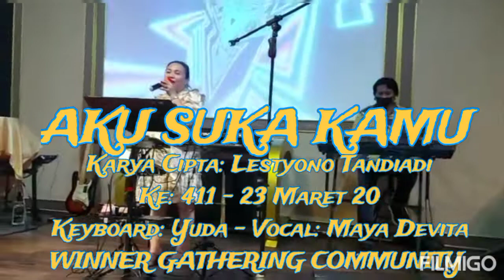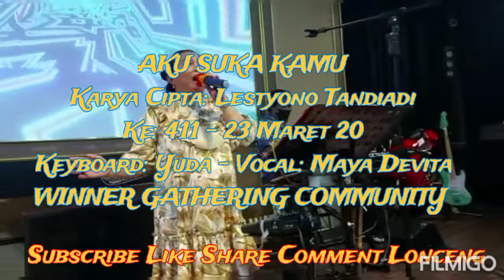AKU SUKA KAMU, MAYA DEVITA - LESTYONO TANDIADI WINNER MUSIC CREATION GATHERING COMMUNITY